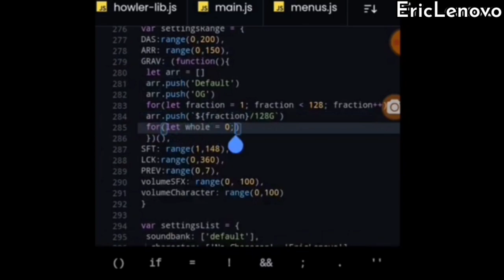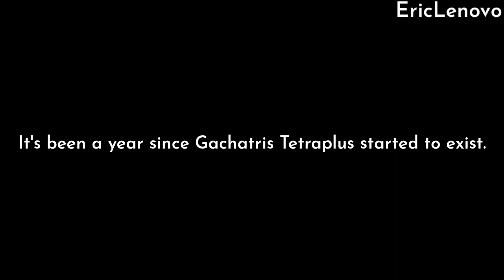(7) [Gachatris Tetraplus] First Development Anniversary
May 5,, 2022 is the birth of Gachatris Tetraplus and the game is now celebrating its first anniversary.

Exported 720p60